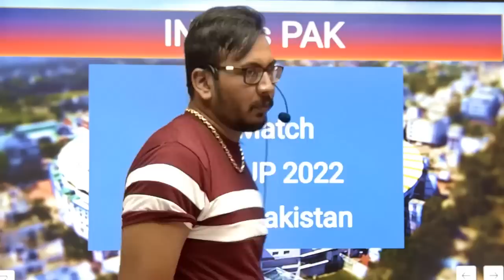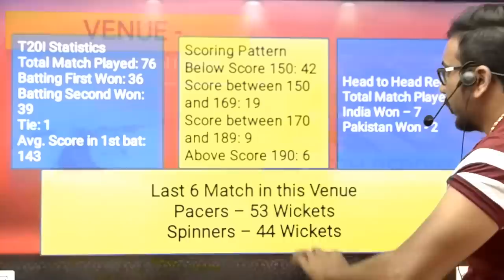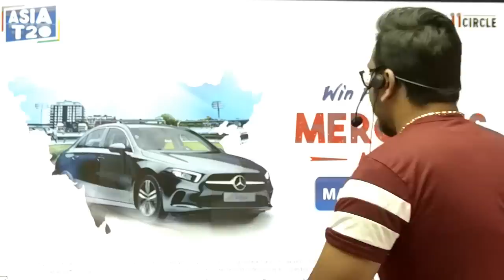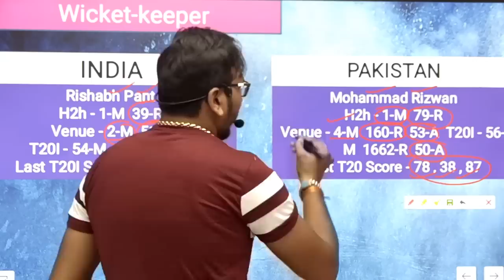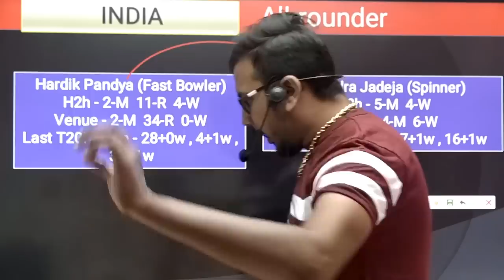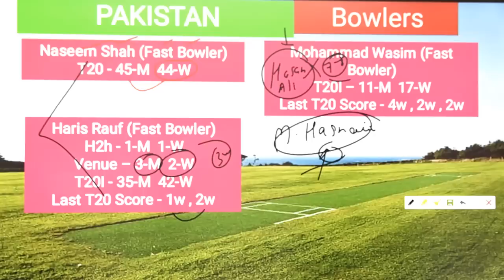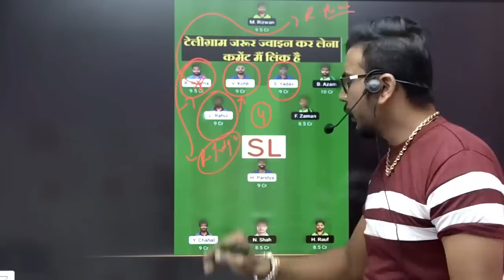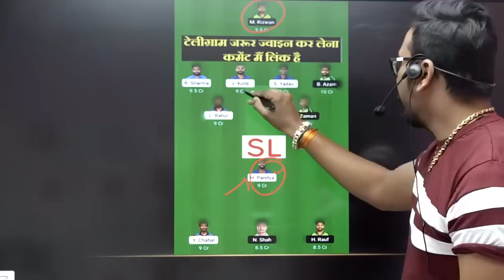IND vs PAK Team II IND vs PAK Team Prediction II 2ND T20 II ind vs pak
IND vs PAK Team | IND vs PAK Prediction | Asia Cup T20 2022 Match | IND vs PAK Today

1. This analysis is based on my Understanding, knowledge,  and instinct.  While selecting your team , consider the points mentioned and make your own decisions.

2).This game involves an element of financial risk and may be addictive please play responsible and at your own risk

SureexpertSupport